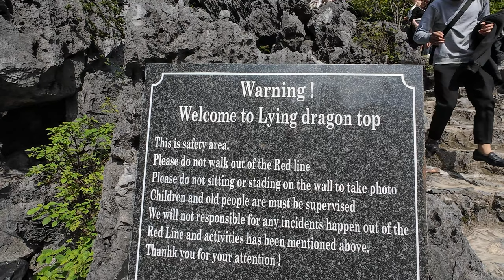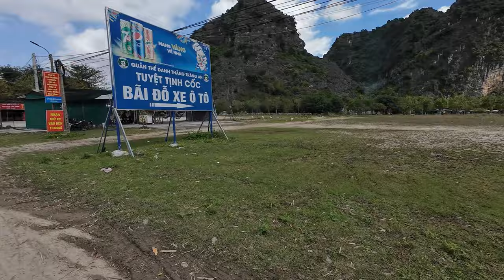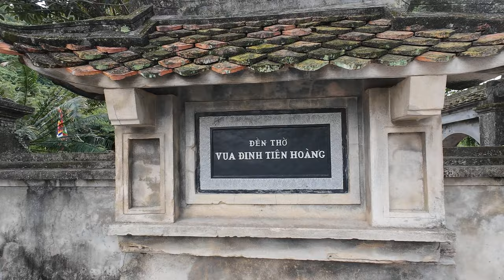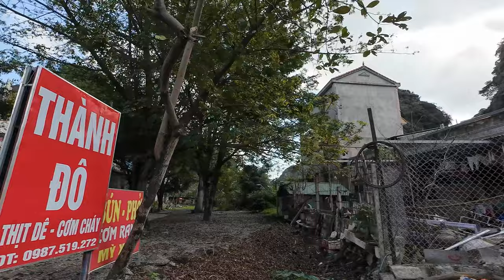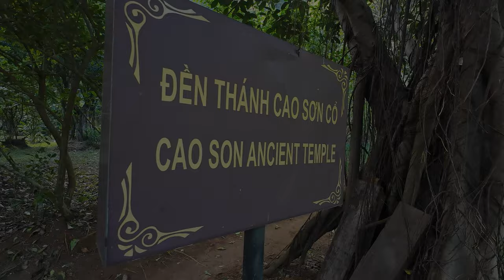EPIC DAY TRIP from Hanoi | Bikes, Boats, Caves & Dragons (Ninh Binh, Vietnam) 🇻🇳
What an awesome day! Hiking mythical dragon mountains, cycling through stunning Vietnamese countryside, boating through unrealistically beautiful nature, dark and intimidating caves, historic temples - and a walk through chaotic Hanoi beer street to finish.

00:00 - Intro
00:25 - Lying Dragon Mountain (Tam Cốc – Bích Động)
01:15 - Back on the Ground... Or In a Tree?
01:58 - Strolling The Lotus Ponds | Watermills
02:57 - They're giving us Bikes!
03:13 - Bicycle Ride - Ninh Binh (Part 1 - Main Road)
05:15 - Hoa Lư - Enter The Temple Garden
07:12 - Bicycle Ride - Ninh Binh (Part 2 - The Village)
11:32 - I'm Wearing a Nón lá Hat (Again)...
12:06 - Epic River Boat Ride | Caves | More Temples!
15:23 - Hanoi Night Walk | Hanoi Beer Street | Outro

EQUIPMENT:
Smatree Smapole Monopod Selfie Stick
Zeadio Tripod

SOFTWARE:
Adobe Premiere Pro
DJI Mimo

DATE:
January 2024

WIKIPEDIA:

Ninh Bình Province is located in northern Vietnam comprising 48 square kilometres; the 2007 city population was 130,517.
It takes 2 hours by coach to travel from Hanoi to Ninh Bình.
Ninh Bình (Vietnamese: [nïŋ˧˧ ʔɓïŋ˨˩] ⓘ) is a province of Vietnam in the Red River Delta region of the northern part of the country.[1] The province is famous for a high density of natural and cultural attractions, including reserved parks in Cúc Phương National Park and Vân Long, grotto caves and rivers in Tràng An, Tam Cốc-Bích Động and Múa Caves, historic monuments in the Hoa Lư ancient capital, Vietnam's largest buddhist worshiping complex (Bái Đính Temple), and the Phát Diệm Cathedral with "eclectic architectural style". Thanks to its adjacency to Hanoi, day trips from the capital are easily manageable.

Tam Cốc – Bích Động is a popular tourist destination in north Vietnam and part of the Tràng An Scenic Landscape Complex UNESCO World Heritage site.[1] It is located in Ninh Binh province, near the village of Tam Cốc. The closest city is Ninh Binh. It consists of two distinct attractions: Tam Cốc, a flooded cave karst system; and Bích Động, a series of mountain temples.

Hoa Lư was the capital of Vietnam from 968 to 1009. It lies in Trường Yên Thượng village, Hoa Lư District, Ninh Bình Province. The area is one of ricefields broken by limestone mountains, and is approximately 90 km south of Hanoi. Together with Phát Diệm Cathedral, Tam Cốc-Bích Động, Bái Đính Temple, Tràng An, and Cúc Phương, Hoa Lư is a tourist destinations in Ninh Bình Province.

Hanoi[a] (Vietnamese: Hà Nội ⓘ) is the capital and second-most populous city of Vietnam. As evident by the literal translation of its name – 'inside the river' – portions of Hanoi's border are deliniated by the Red River and the Black River. As a municipality, Hanoi consists of 12 urban districts, 17 rural districts, and 1 district-level town (Sơn Tây). It has an area of 3,359.82 km2 (1,297.23 sq mi) and a population of 8,435,700 in 2022. In 2020, Hanoi has the second-highest gross regional domestic product of all Vietnam provinces and municipalities at 51.4 billion USD, behind Ho Chi Minh City. Hanoi Capital is also ASEAN 8th largest economy after Surabaya.

vietnam, ninh binh, hanoi, hoa-lu
mountain, dragon, dragons, water, walk, views, scenery, nature, walking, bike, bicyle,
pov bike, lotus, watermill, day trip, day-trip, mountains, cycle, cycling, goat, goats, non-la,
cave, caves, boat, boats, kayak, canoe, adventure, beer street, village, wedding, temple,
history, historic, ancient, pov walk, monument, monuments, school trip, sacred beasts, turtle,
moped, traffic, horns, lake, lakes, river, rivers, airbnb, explore, exploration, tour, tourist, tourism
việt nam, ninh bình, hà nội, hòa lu
núi, rồng, con rồng, nước, đi bộ, lượt xem, phong cảnh, thiên nhiên, đi bộ, xe đạp, xe đạp,
xe đạp pov, hoa sen, cối xay nước, chuyến đi trong ngày, chuyến đi trong ngày, núi non, xe đạp, đạp xe, dê, dê, non la,
hang động, hang động, thuyền, thuyền, thuyền kayak, ca nô, cuộc phiêu lưu, đường phố bia, làng, đám cưới, ngôi đền,
lịch sử, mang tính lịch sử, xưa, đi bộ pov, tượng đài, tượng đài, chuyến đi học, con thú thiêng liêng, rùa,
xe máy, giao thông, sừng, hồ, Hồ, sông, sông, Airbnb, khám phá, thăm dò, chuyến du lịch, du lịch, du lịch